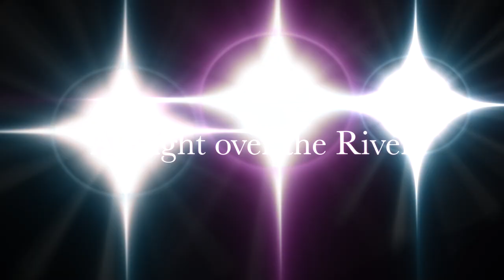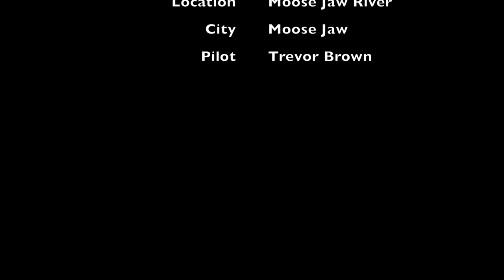Moose Jaw River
Moose Jaw River Drone Flight